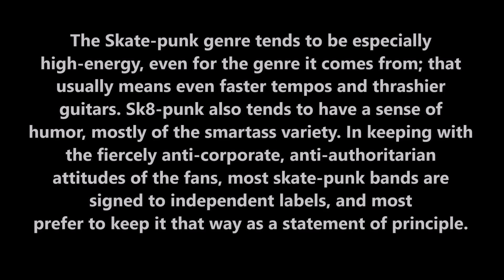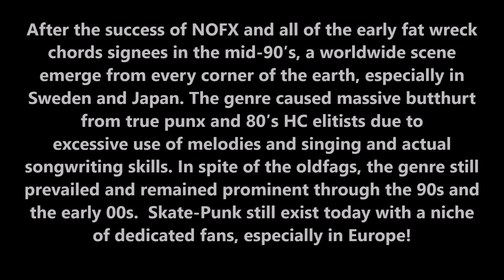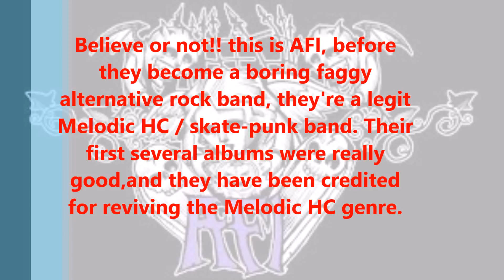90s STYLE PUNK ROCK / SKATE-PUNK / MELODIC HC - HISTORY + A LIST OF BANDS YOU SHOULD KNOW!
This is my fifth video. This time is about a another subgenre of Punk Rock i grew up on and i deeply love: SKATE PUNK. This video show you a introduction on the genre and where Sk8-Punk started and came from. There's tons of good played this style of punk, so this is not a exhaustive list, is just to give you a overview on the genre. So, don't asking me where that bands or i forgot this, i don't care, this is a SHORT list!!!.Some bands are revelant for the genre, some others are more obscure and forgotten by time...but all still fuckin' good!!